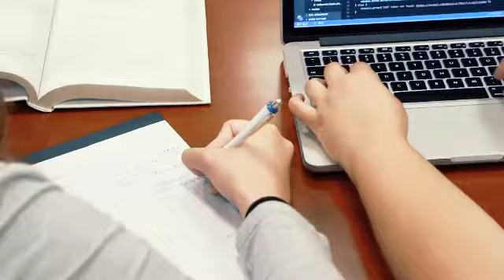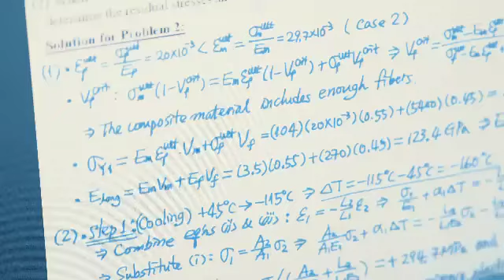New Mexico State University College of Engineering